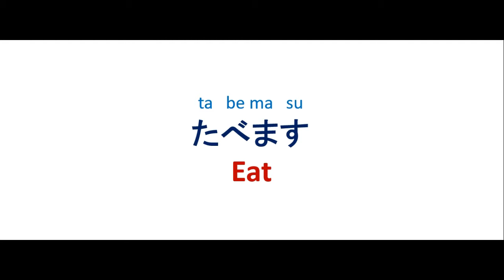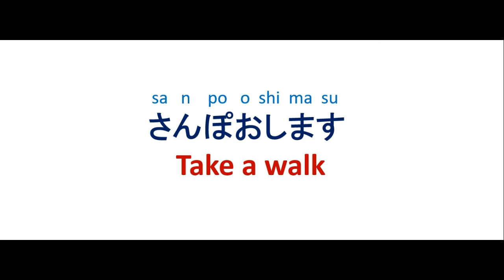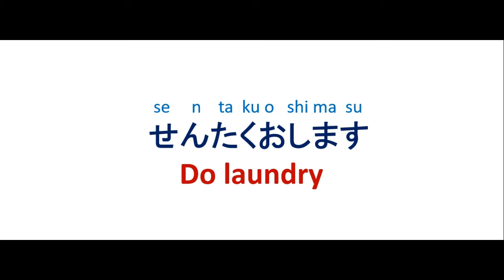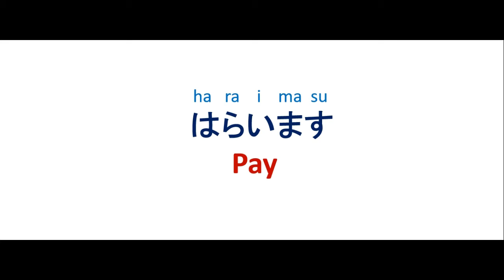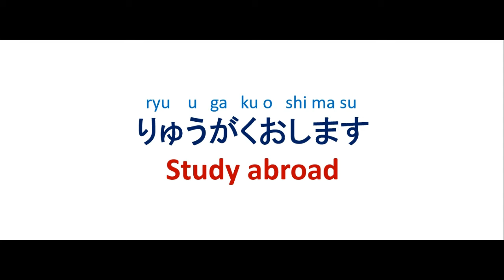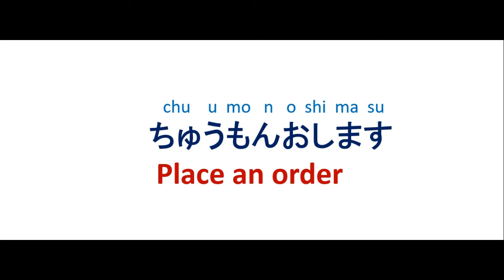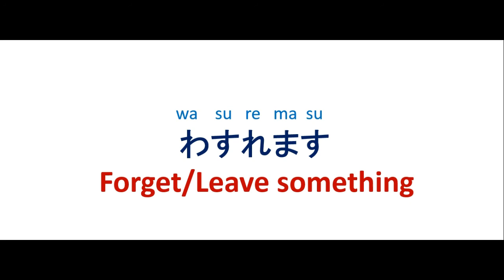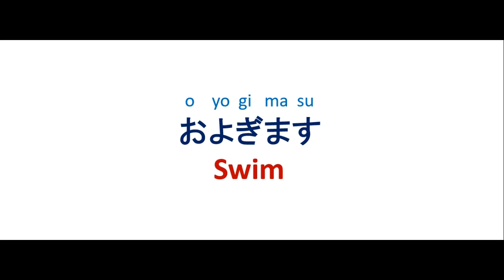Learn to read JAPANESE ACTION WORDS | 110 Japanese Verbs List for JLPT N5 Exam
Verbs are nothing but Action words. We are going to learn all the Japanese verbs which are required for JLPT N5 exam.
We are learning all these Japanese verbs in just 35 minutes.

If you are interested in learning Japanese online, Click on the link to register: